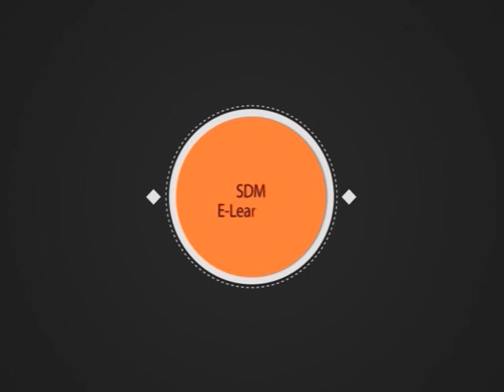SDM E-Learning: Subhashitha (Dr.Sridhar Bhat)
By SDM Multimedia Studio
Date: 10/08/2018